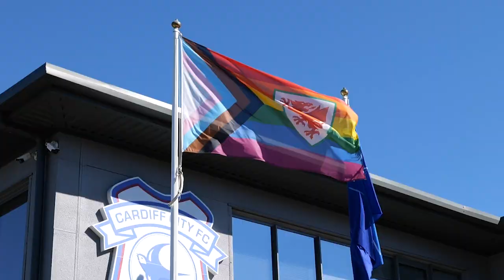TRAINING UNCUT! 🏴󠁧󠁢󠁷󠁬󠁳󠁿 | Behind the Scenes in Wales with the United Squad in Pre-Season Training!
All the behind the scenes footage from United's penultimate day in Wales.